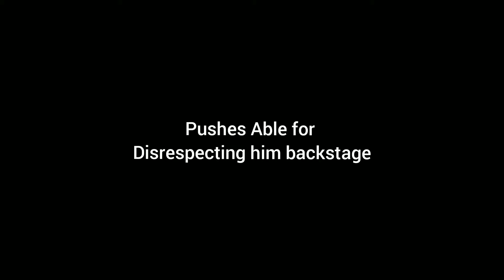Khabib Nurmagomedov Savage moments (Part 1).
Khabib Nurmagomedov is a retired and Undefeated (29-0) MMA and one of the greatest Fighter of all time. Here are some of his memorable and Savage moments of his Carrer.